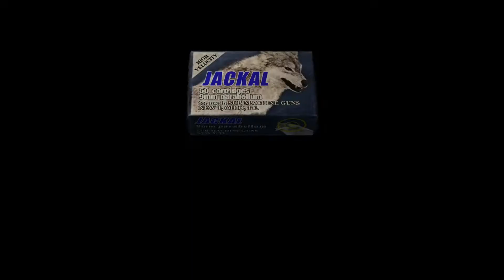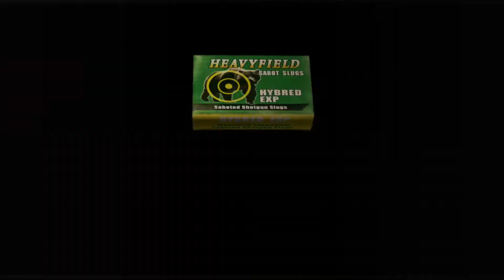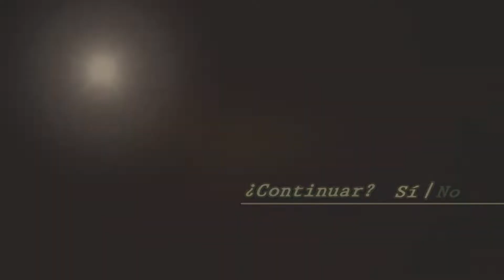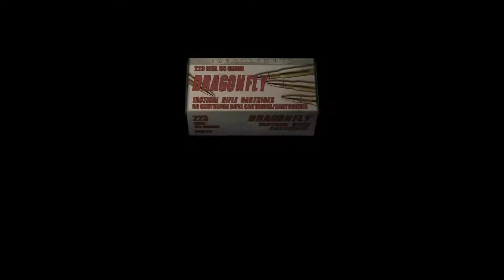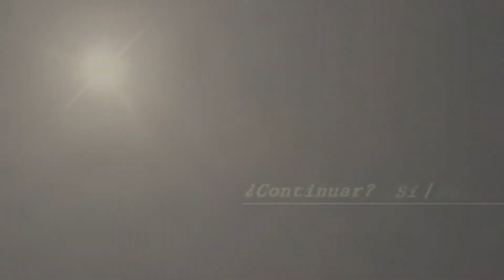Resident Evil 4 HD - Normal mode part 09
Jugamos al legendario Resident Evil 4 en su versión HD, continua siendo un juego tan bueno como el primer día de su lanzamiento.

BitCoin: 32mN2yE34qZ6NR5RJdJFYNVYqrQjrePkTM
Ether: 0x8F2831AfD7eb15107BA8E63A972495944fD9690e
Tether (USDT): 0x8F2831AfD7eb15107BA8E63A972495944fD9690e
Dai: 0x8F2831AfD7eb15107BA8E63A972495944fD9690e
LiteCoin: MBU6fNbQACewudN4Vnb4zKJ2ShrgVmw7vC